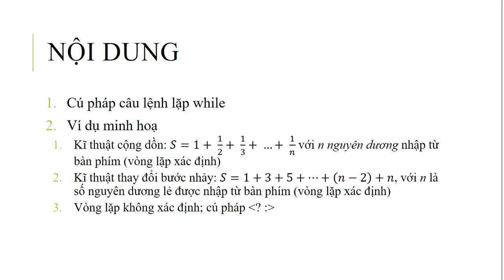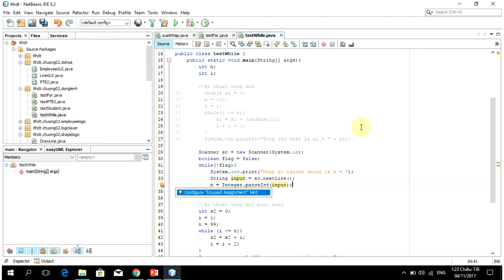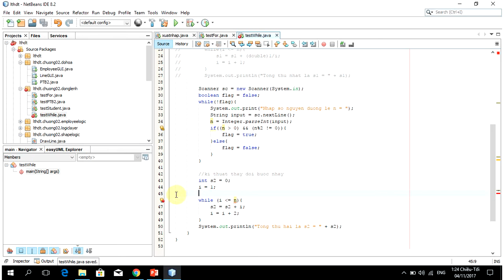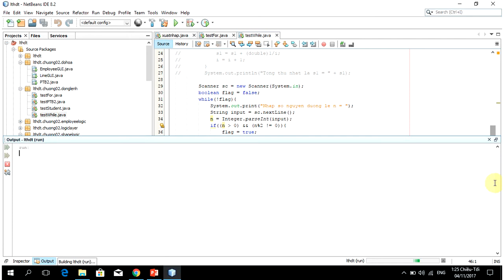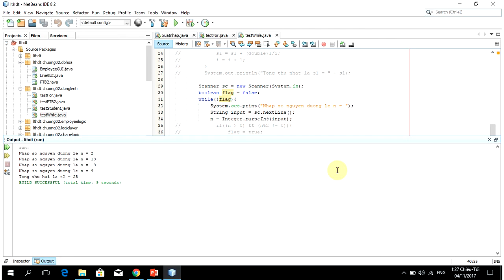Bài 12: Câu lệnh lặp while